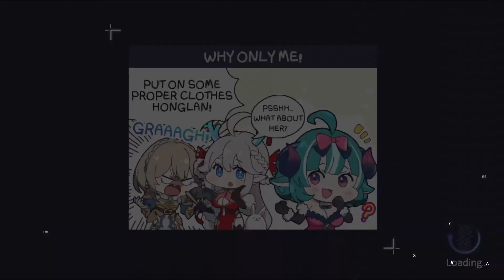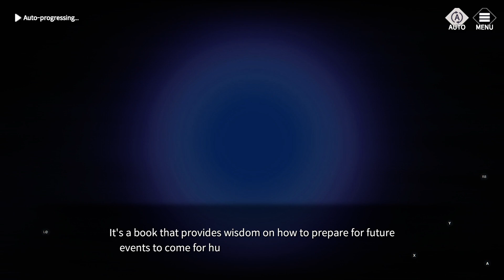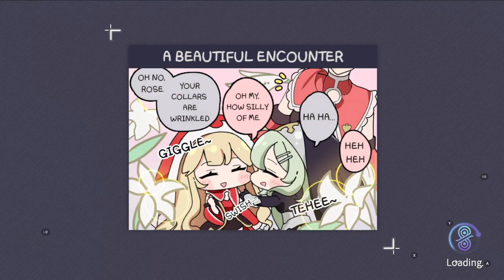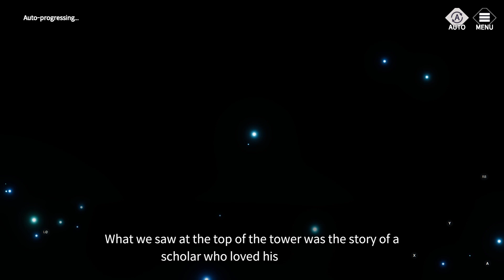Eversoul (Andriod)(English) #31 Tower of Origin : Talia F1-30